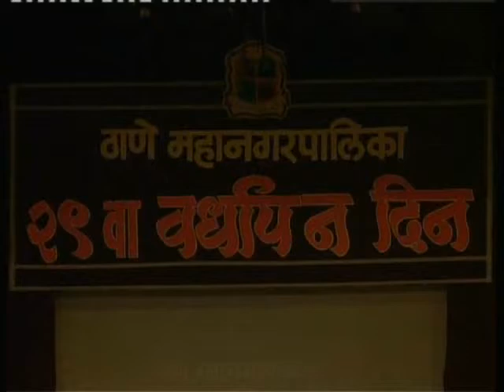TMC IDIA JALSA 2011 FLUTE - DATTATRAY MANMODE, TABLA-GURUNATH PATIL EDIT BY SUNIL MHATRE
TMC IDIA JALSA 2011 GADAKARI RANGAYATAN THANE